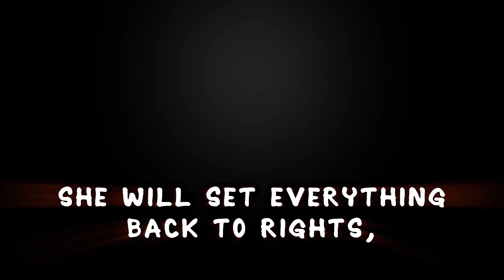HELGA DEEP IN TROUBLE - Debut Trailer